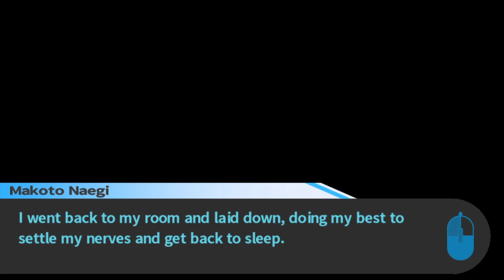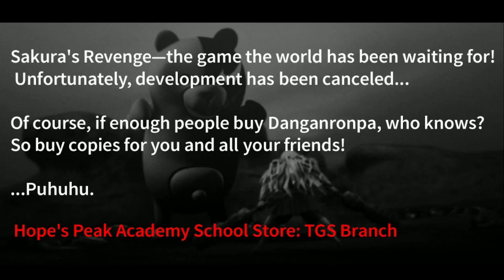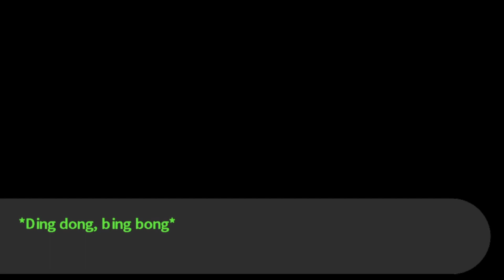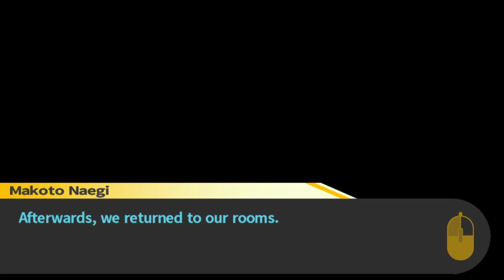BLIND Let's Play Danganronpa: Trigger Happy Havoc #83 - Sakura's Revenge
Welcome to Danganronpa: Trigger Happy Havoc! In this episode Makoto distracts Monokuma for Kyoko. Hopefully for long enough, but before we find out it's time for a bit of product placement!